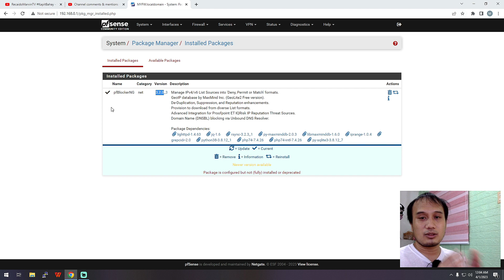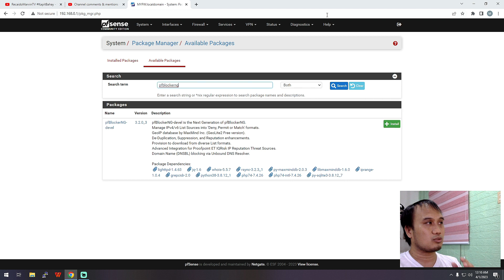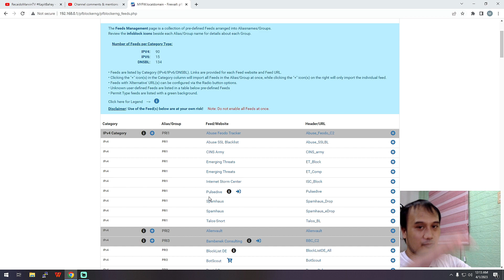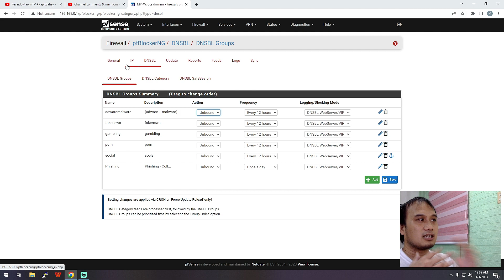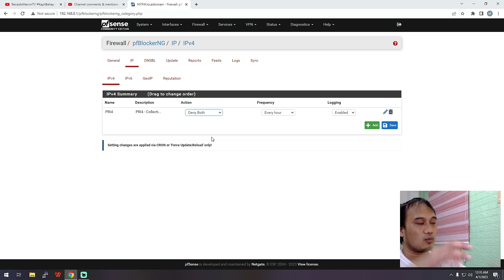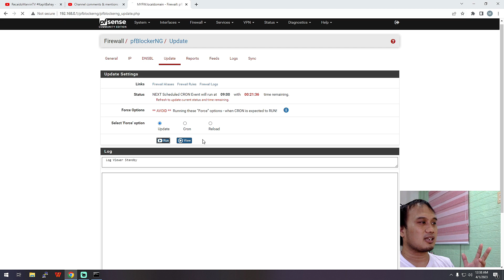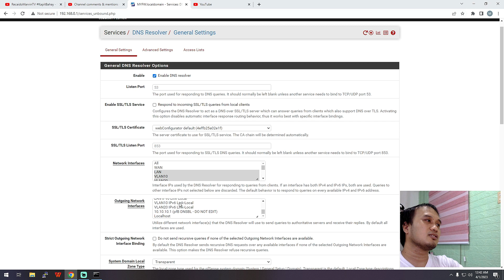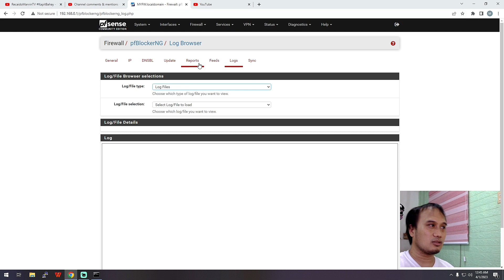How to Configure Basic Settings PfBlockerNG 3.2.0 | Ver3 | PFsense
Hello mga kapitbahay Explore natin ung Ver3 ni PfblockerNG